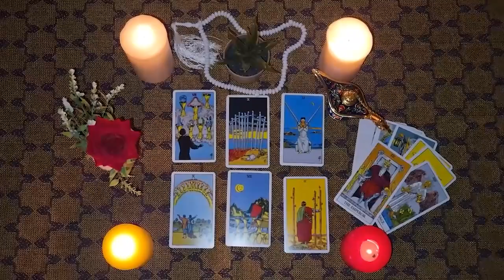SCORPIO💛SHOCKING APPROACH THAT BREAKS BARRIERS LOVE BY DESTINY ❤️